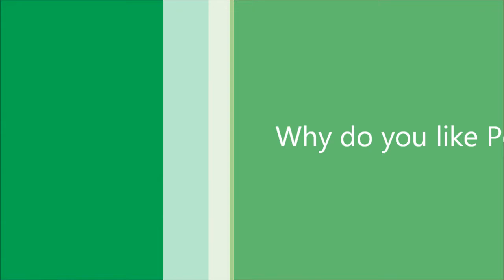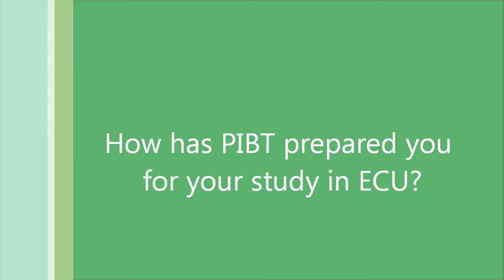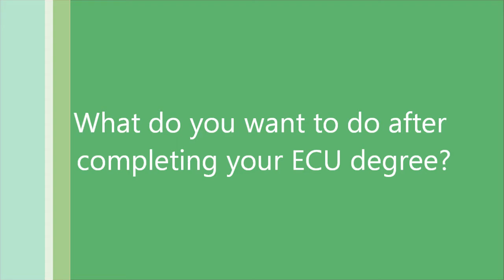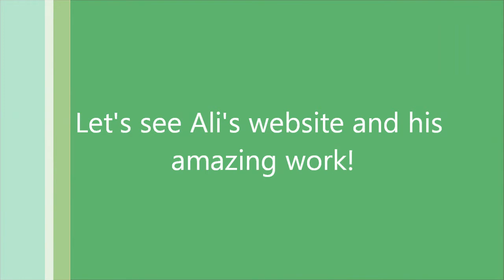PIBT Diploma of Communications Graduate - Ali Alatas.wmv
Let's see PIBT graduate, Ali, from Jakarta Indonesia, talk about his experience at PIBT and how this has helped him in second year at Edith Cowan University in Perth, Western Australia.